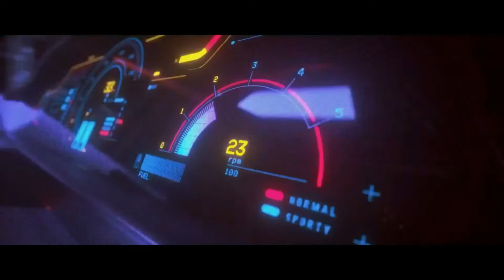Daft Punk - Robot Rock (Synthwave Remake)